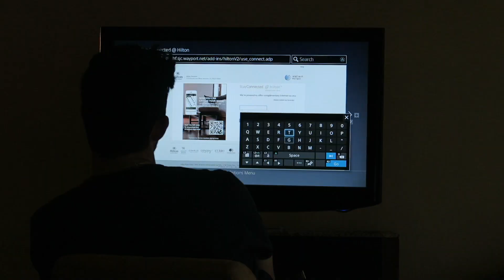TRYING TO MAKE PLAYOFFS!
Technical Questions

Camera  || Canon PowerShot G7x | Canon PowerShot S120 |